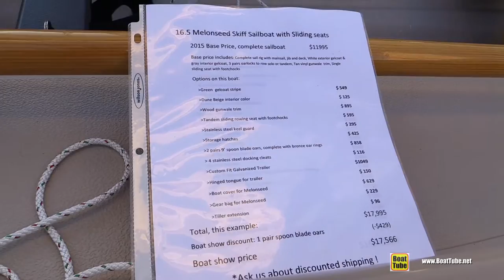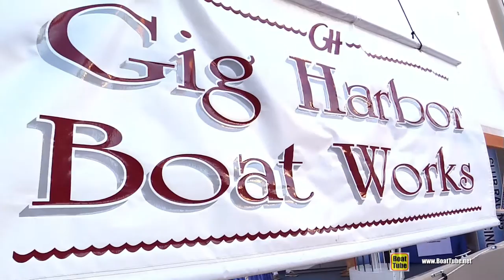2016 GIG Harbour Boat Works 16.5 Saing Boat - Walkaround - 2015 Annapolis Boat Show